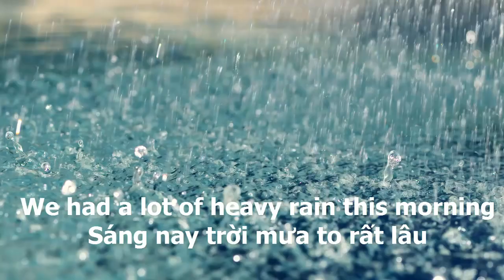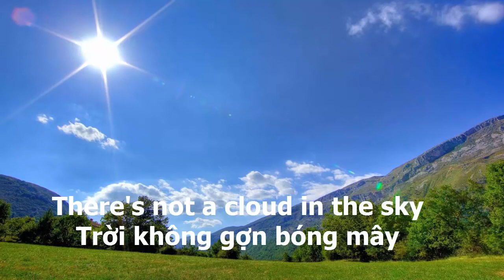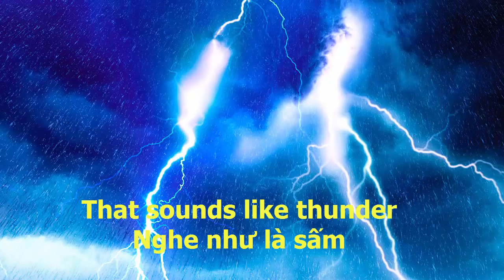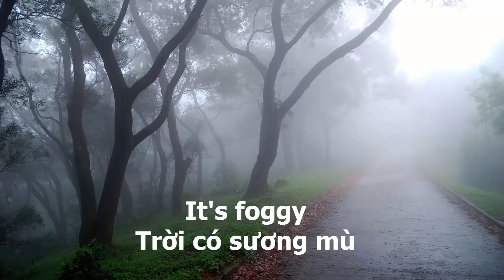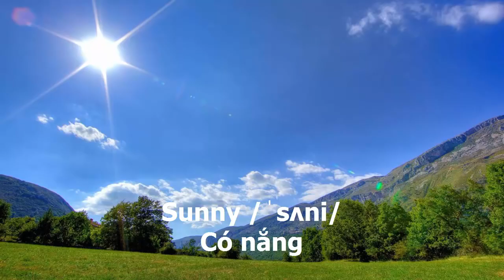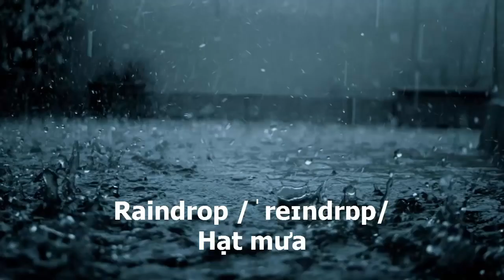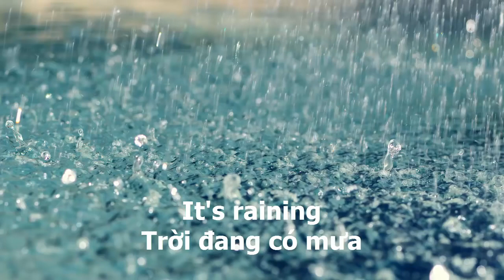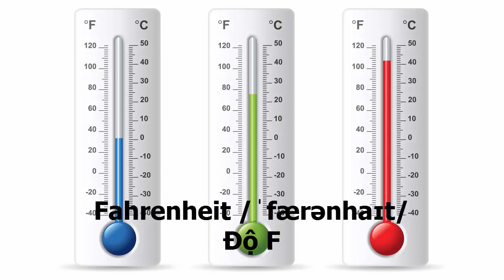60 từ vựng tiếng anh về thời tiết Học từ vựng chủ đề thời tiết video học tiếng anh giao tiếp